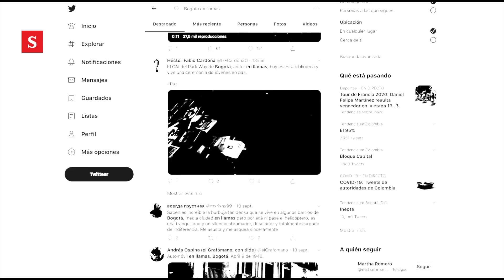Las causas ocultas de la protesta | Videos Semana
SEMANA explica las principales causas que llevaron a Bogotá y gran parte del país en vivir violentas jornadas de caos originadas por los excesos de la policía nacional.